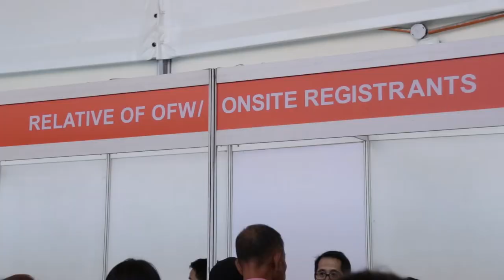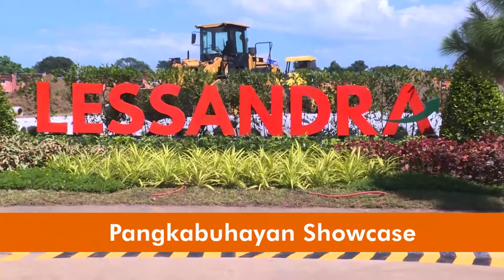Idaraos ng Villar SIPAG Foundation ang 10th OFW and Family Summit sa November 19, 2021, Biyernes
Idaraos ng Villar SIPAG Foundation ang 10th OFW and Family Summit sa November 19, 2021, Biyernes, alas-9:00 ng umaga sa pamamagitan ng Zoom at Villar SIPAG FB Live.

Maaring magrehistro online sa o saan mang OFW Summit desks sa Vista Mall at Starmall branches nationwide para makasali.